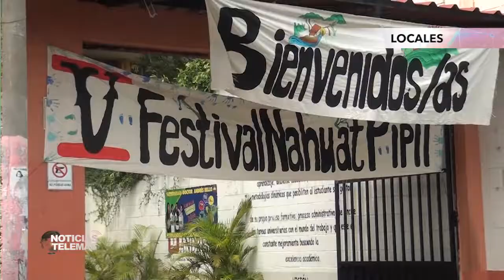FESTIVAL NAHUAT PIPIL UNAB